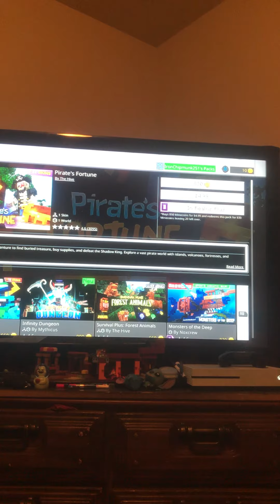TristanStory, Tristan Hoffman can play Minecraft??